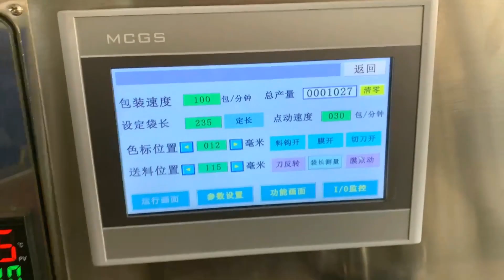Machine d'emballage automatique pour vaisselle jetable comme les fourchettes à cuillères, etc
La fábrica PENGLAI es uno de los fabricantes, proveedores y exportadores de renombre de máquinas llenadoras, taponadoras y etiquetadoras, con una fábrica en GUANGZHOU y SHENZHEN. Con años de experiencia en la línea de producción de máquinas de fabricación, somos conocidos por nuestro desempeño sobresaliente en la industria. Nos hemos ayudado a nosotros mismos como una de las marcas líderes en CHINA. Actualizamos constantemente nuestros productos para cumplir con los estándares internacionales. Contamos con un equipo de profesionales que proporciona entregas a tiempo con alta calidad. Nuestra sinceridad y trabajo duro nos han ayudado a igualar nuestra calidad con los estándares internacionales.
PENGLAI se dedica al desarrollo de la industria de la maquinaria y se rige por los principios de: honor, calidad, servicio y creación. El activo intangible más valioso que posee PENGLAI es una acumulación de élite y excelentes técnicas reunidas durante estos 30 años de operación. Hemos pasado la Certificación ISO 9001. Satisfacemos a los clientes mediante la innovación continua, desarrollamos productos de alta calidad y un servicio impecable. Más de veinte años de experiencia en la fabricación de varias máquinas llenadoras, taponadoras y etiquetadoras de botellas, basadas en la concepción de gestión "orientada al ser humano", a través de nuestra propia fuerza y calidad confiable del producto. , precio razonable, buena reputación y servicio considerado, nos hemos ganado grandes elogios y confianza de famosas fábricas químicas y farmacéuticas diarias en el país y en el extranjero.
Situados en la intersección de una carretera en desarrollo, PENGLAI creemos firmemente que las empresas tienen el poder de crear lo magnífico, así es como hemos asumido nuestra responsabilidad corporativa hacia nuestra gente, nuestras comunidades locales y nuestro medio ambiente global. Para nosotros, la sostenibilidad empresarial se trata de obtener ganancias sin beneficiar a nuestros clientes. De una manera más abstracta pero más esencial, la sostenibilidad del desarrollo se trata de satisfacer las necesidades de las generaciones actuales sin comprometer la capacidad de las generaciones futuras de vivir de su propia vida. Es por eso que lo hemos colocado en el centro de nuestra filosofía empresarial. Esta filosofía es especialmente prominente incluso en la actualidad, muchas fábricas y empresas eligen esta forma de desarrollar "matar la gallina de los huevos de oro". para obtener ganancias de bolsillo.
Preguntas frecuentes: preguntas frecuentes

1. P: ¿Cómo puedo estar seguro de obtener la seguridad y lo que compré después del pago?
RESPUESTA: En China existe una política contra el lavado de dinero, por la cual el gobierno gestiona estrictamente todos los pagos procedentes del extranjero. El pago que realizó irá primero a su cuenta de administración y solo cuando les enviemos la factura de carga, se nos entregará el pago;

el pago le será devuelto o pendiente por la Administración Estatal de Divisas, SAFE. si no podemos realizar el envío y enviar el conocimiento de embarque dentro del plazo de entrega.
Además, hemos exportado diferentes tipos de maquinaria de embalaje a más de 150 países y podemos ofrecerle la lista de referencias entre los clientes que cooperan para verificar nuestro negocio y nuestra empresa.

2. P: ¿Cómo puedo estar seguro de que la máquina funcionará absolutamente para mi producto?

R: Probaremos la máquina una vez que se complete la construcción durante 10 minutos, con su producto de muestra (cuando el producto de muestra es imprescindible) y le enviaremos un video de prueba para demostrar que la máquina funciona bien y es estable, para su producto, antes del pago del saldo. y envío.

3. P: ¿Enviarán personal técnico para ayudarme con la capacitación en instalación y operación?

R: La máquina se empaquetará con poco desmontaje en una caja de madera contrachapada, por lo que será del tipo enchufar y usar, sin necesidad de instalación especial.

Y también le enviaremos videos tutoriales de instalación y funcionamiento antes del envío. También está disponible asistencia remota mediante videollamada o reunión.

En casos excepcionales, podemos enviar personal técnico si es necesario desesperadamente, pero el salario del ingeniero es de 150 USD por día y el boleto de avión, la solicitud de visa, los viajes, la comida y el alojamiento correrán por cuenta del comprador.

4. P: ¿Cuántos años de garantía y cómo realizo la reparación y el mantenimiento de la máquina?

R: Garantía de un año a partir de la fecha de envío, durante el cual, si alguna pieza falla, le enviaremos por mensajería las piezas de reemplazo con instrucciones de reemplazo, todo a nuestro costo.
El reemplazo es simple y fácil de realizar por cualquiera.
Las máquinas no requieren mantenimiento, aunque un poco de lubricación diaria prolongará su vida útil.